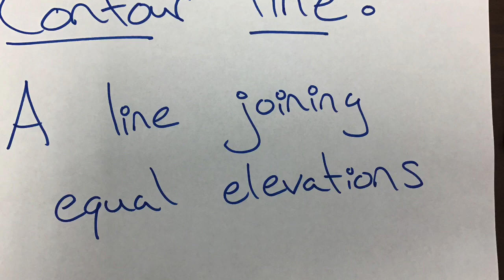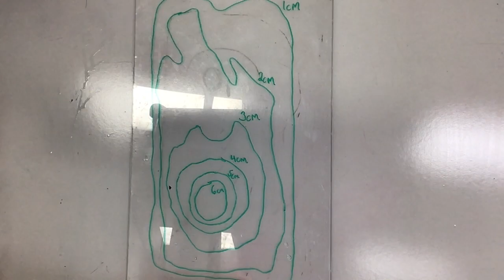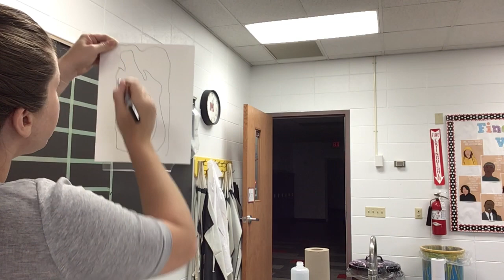Topographic Map Lab